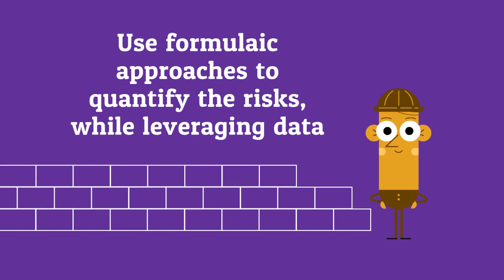Understand Your Data, Determine Your Risks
This visually appealing video provides an efficacious way of understanding data and evaluating the risk management process.